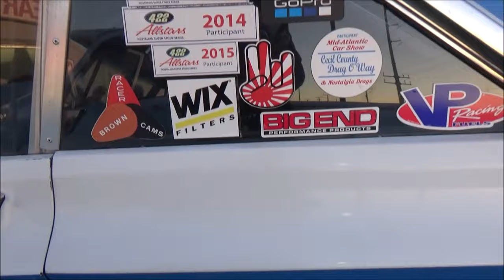OBX Ben Franklin Lot Pro Street Cars Hot Rods Dreamgoatinc Customs and Classic Muscle Cars